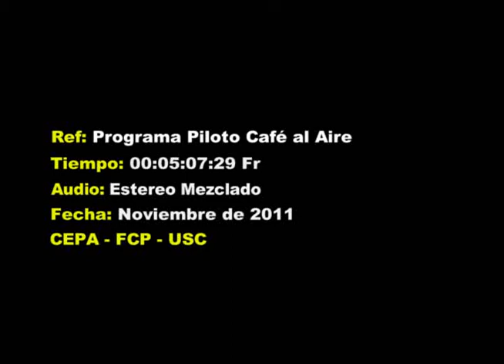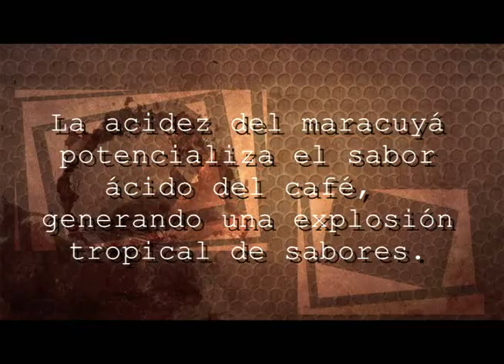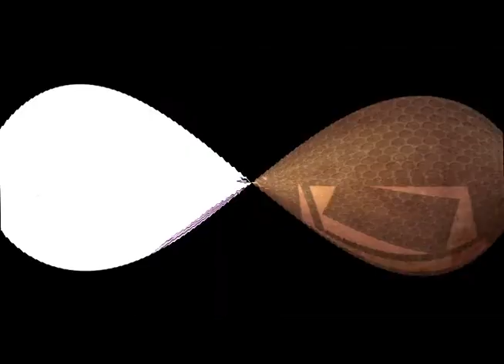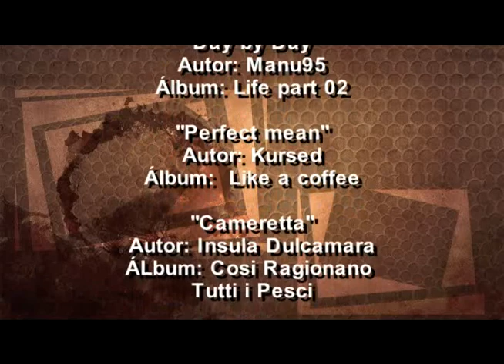PROGRAMA PILOTO CAFÉ AL AIRE